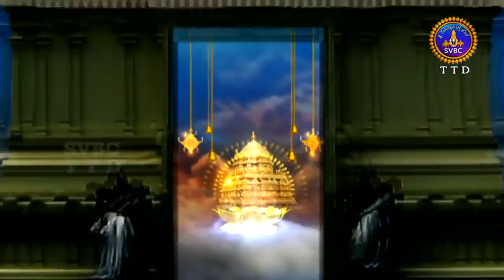Sahasradeepalankarana Seva | 27-04-18 | SVBC TTD